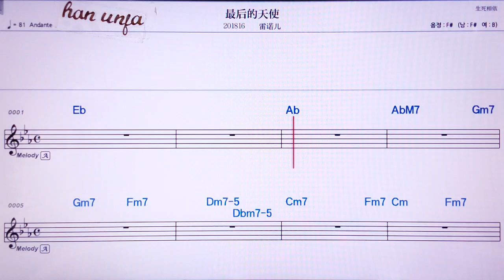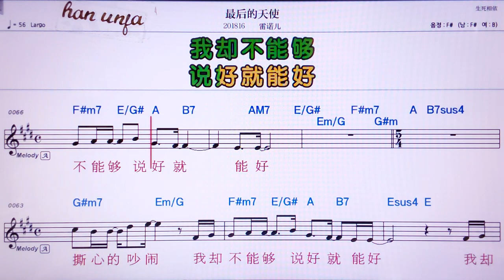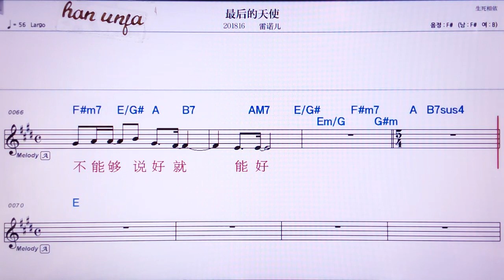💖 쭈이허우더티앤스/ 레이누이얼👍MR,노래방, 가라오케, 악보, 코드, 가사 ,Karaoke,반주